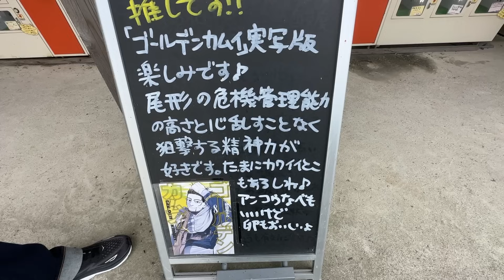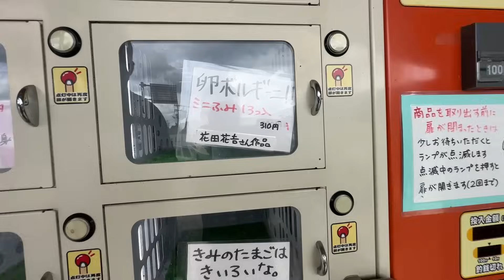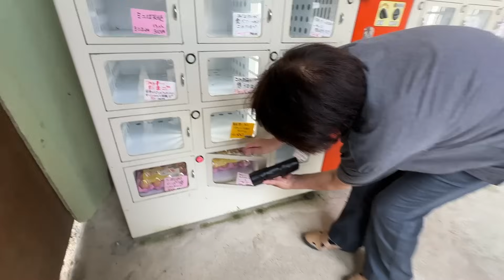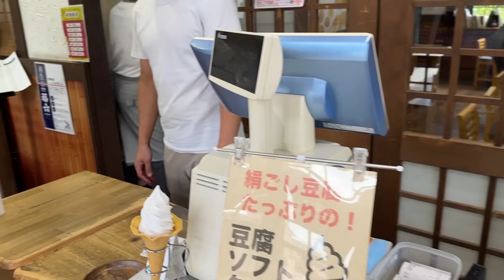【広島ドライブ】三次のクチコミテイクアウトグルメ2.5選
三次へドライブデート❤️🚙
今回は、クチコミの中からお土産になるグルメを購入してきました！
3選いきたいところだったのですが、1店舗取材を断られてしまいました。
ただ、そこも本当に美味しかったー！
紹介できないのは残念ですが、2選でお届けします☺️

▶️佐々木豆腐店
三次市三良坂町三良坂2610-16

▶️ふみちゃん家のたまご
広島県世羅郡世羅町下津田59−1